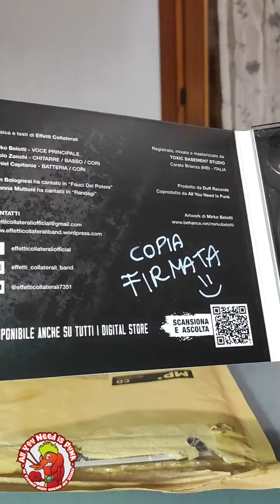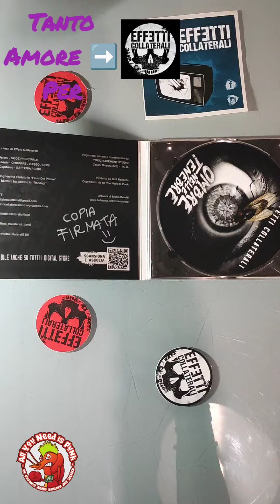Quando ricevi l'album autografato della tua band preferita.....